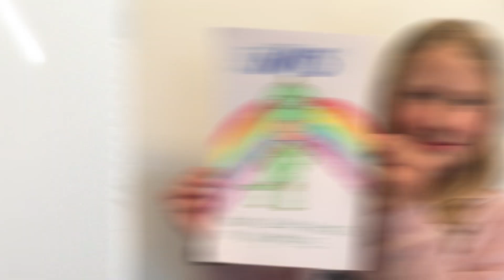Heroes en Pijamas en Español | Como Dibujar GECKO #2 ⭐️ HD | Dibujos Animados